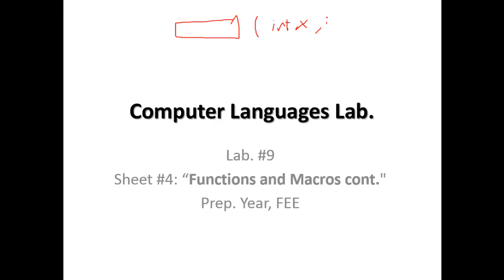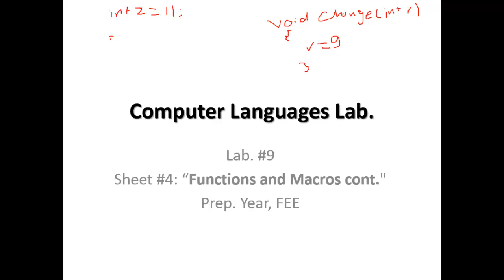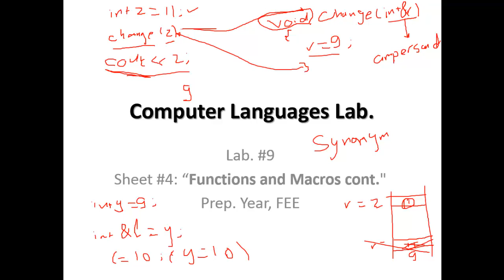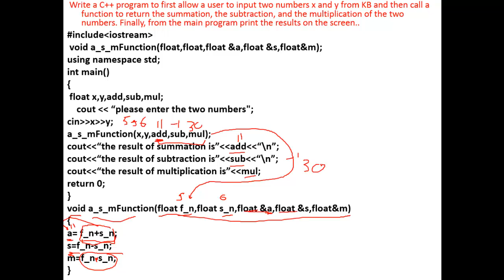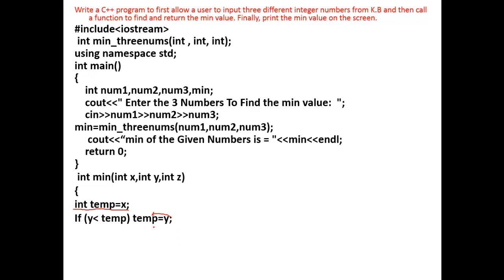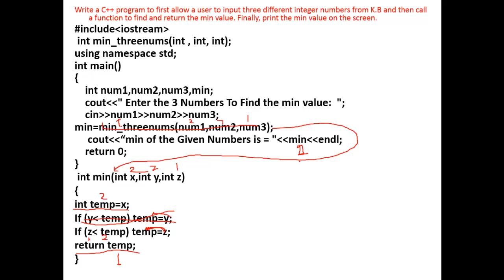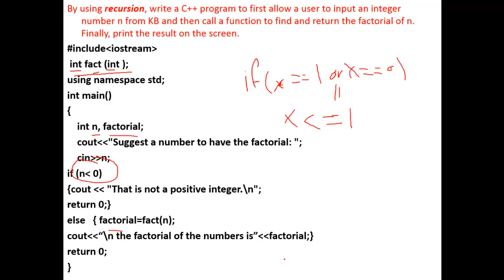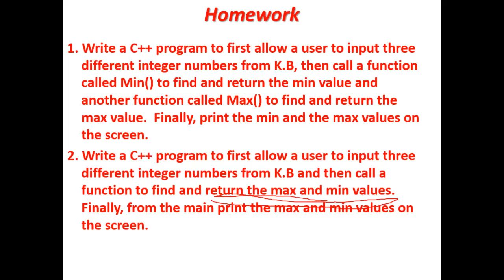Computer Languages - Functions Part 2